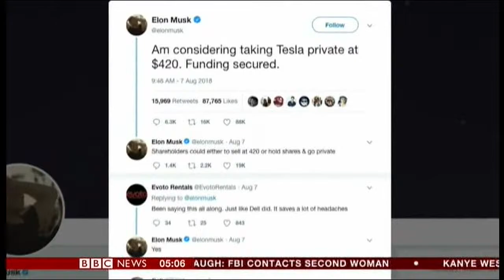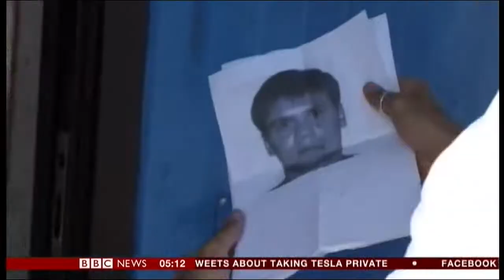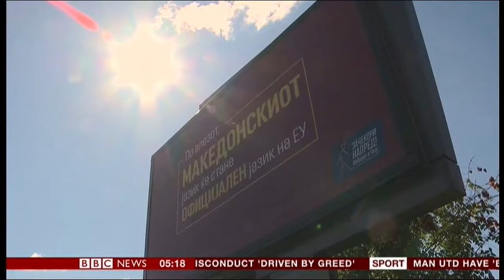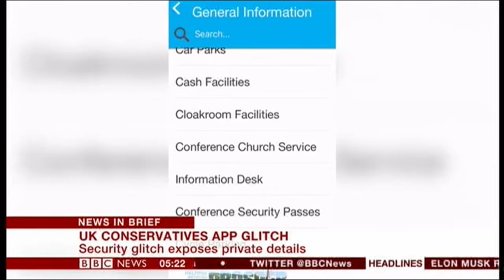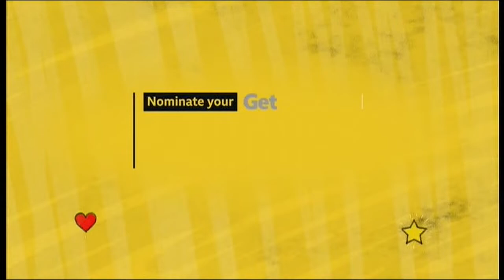BBC News Channel FULL News Program With Martin Stanford 29th September 2018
Anchor Presenter with Sky News Martin Stanford
Saturday 28th September  Please Send Him a Tweet